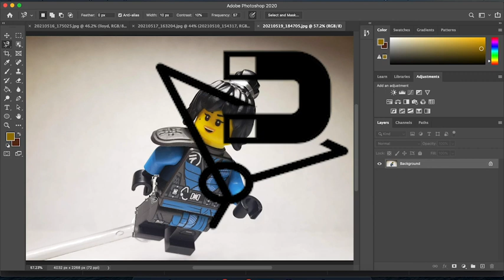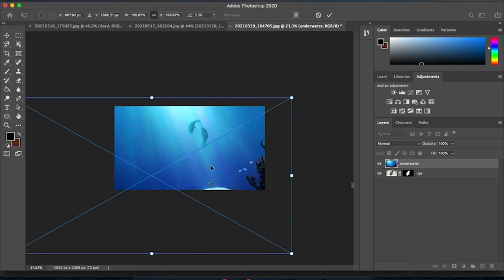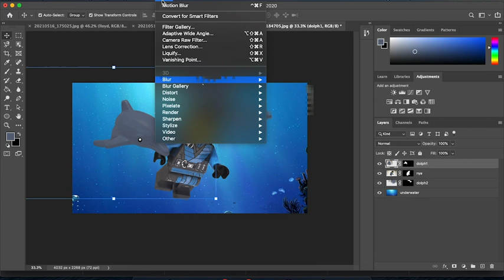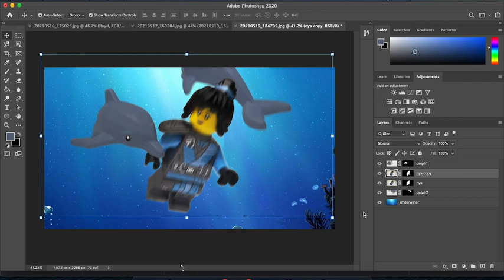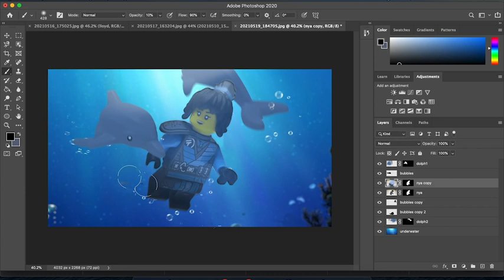LEGO Underwater Photo Tutorial + Editing Tips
From the mind of _Brick_Dude_ comes a legendary Underwater Photo Tutorial!